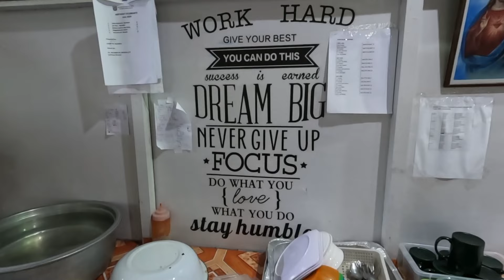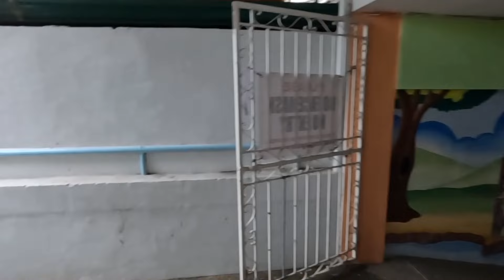PART 3 | 24TH BIRTHDAY LOIS GRACE SANTIAGO | KASAGSAGAN NG THUNDERSTORM ANG AMING BYAHE